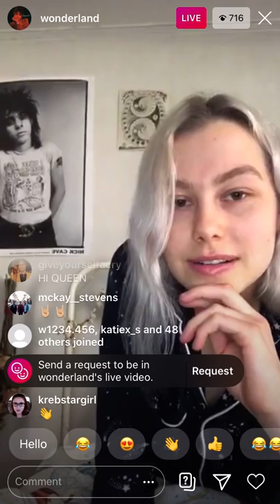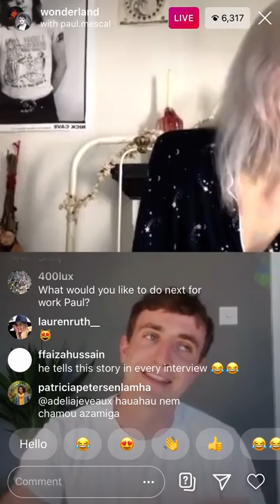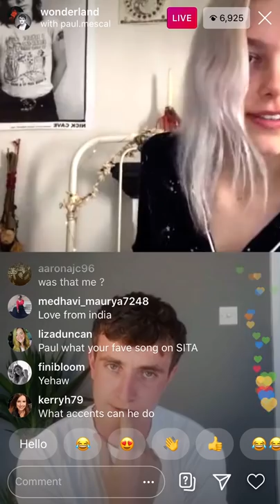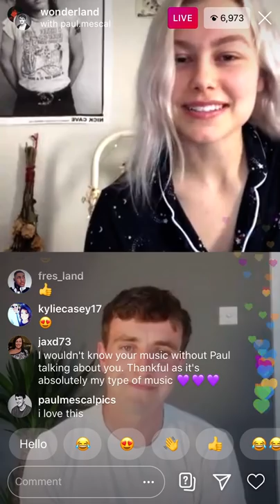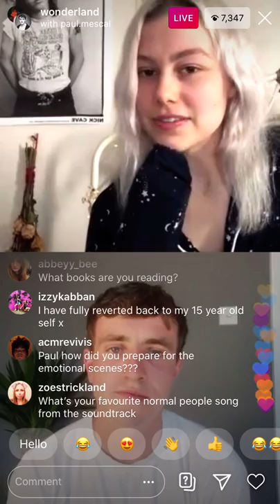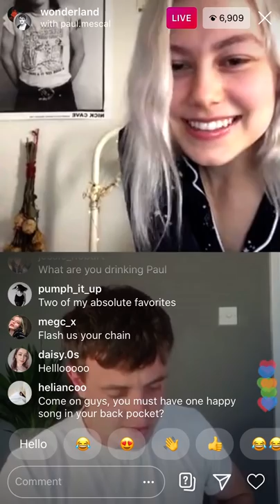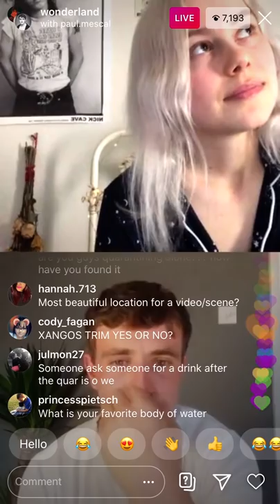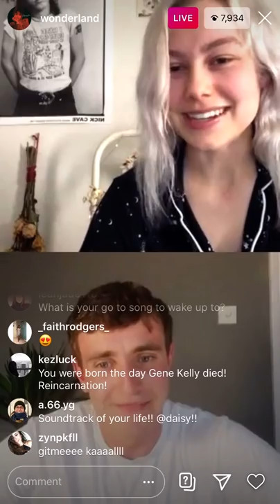Paul Mescal & Phoebe Bridgers LIVE for Wonderland Magazine